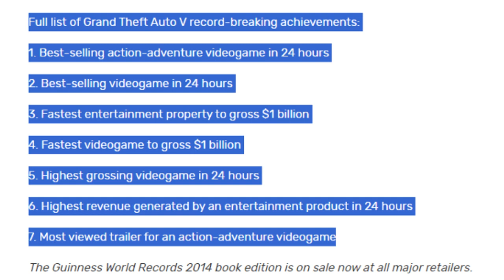GTA VI ඔයාගේ pc එකේ play කරන්න පුලුවන්ද? / gta 6 system requirements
CAN YOU PLAY GTA VI ON YOUR PC?

This video about gta 6 gta 6 system requirements.
Grand Theft Auto VI is an upcoming action-adventure game in development by Rockstar Games. Grand Theft Auto 6 is scheduled to release in 2025